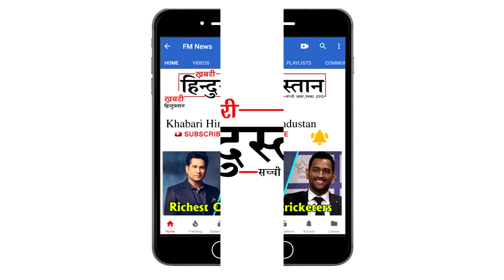Dus Ka Dum 3: Salman Khan's FUNNY MOMENTS with Neha Kakkar and Dr Gulati